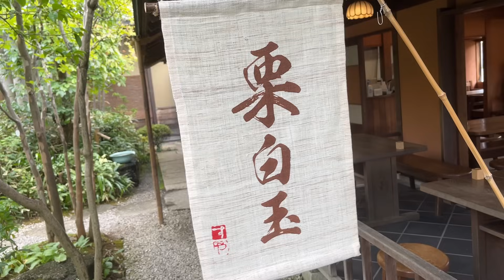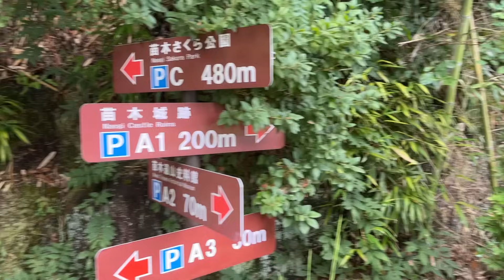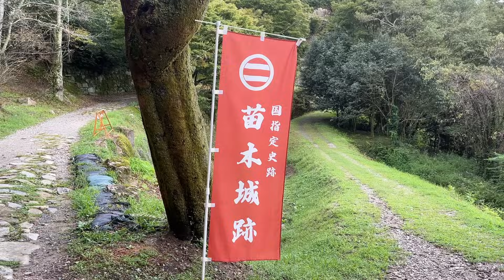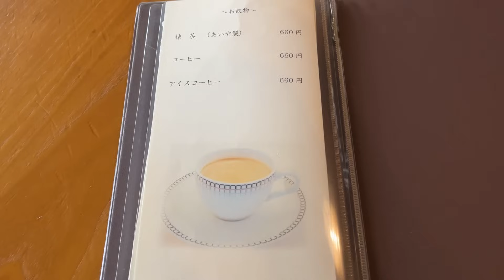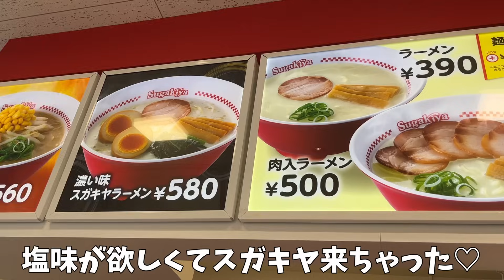【女ひとり旅】岐阜の険しい城跡をひとり旅するOL / 栗きんとん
特典➡①可愛いスタンプを使用できます！
②毎月更新！顔出しコスプレ写真が見れます！

見てくれてありがとうございます.ᐟ

FREE BGM↓
✔︎DOVA-SYNDROMEより
FREE SE↓
✔︎効果音ラボ